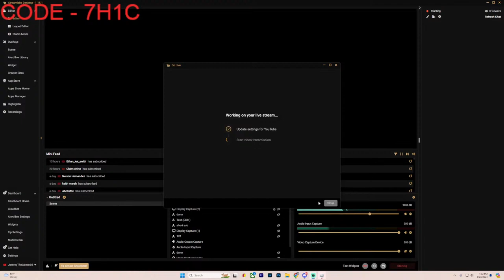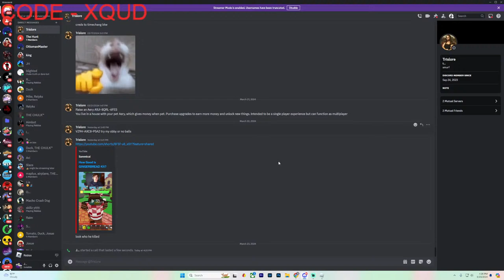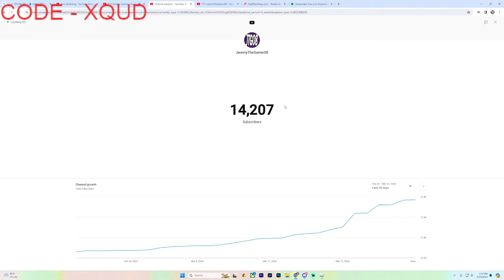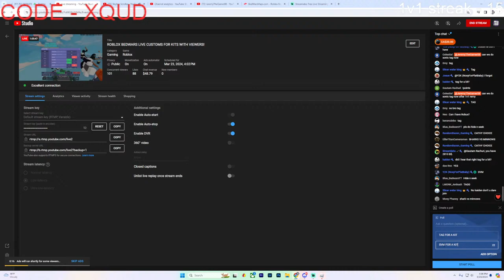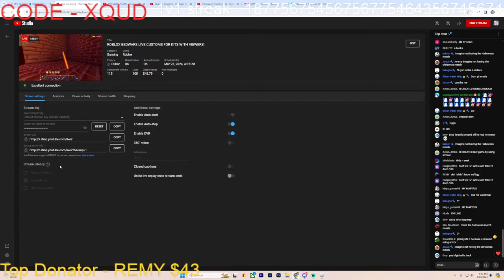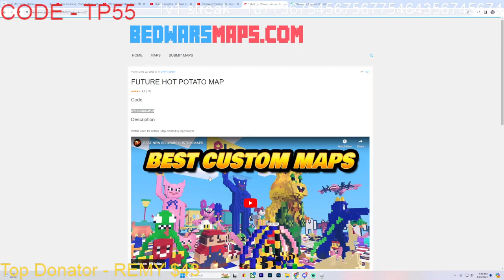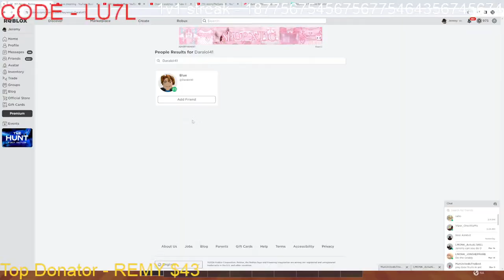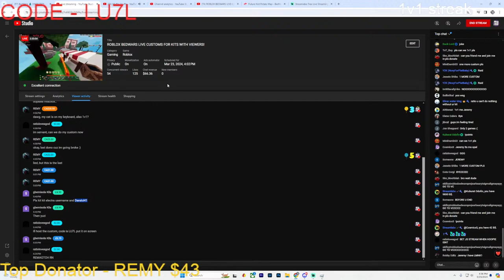ROBLOX BEDWARS LIVE CUSTOMS FOR KITS WITH VIEWERS!